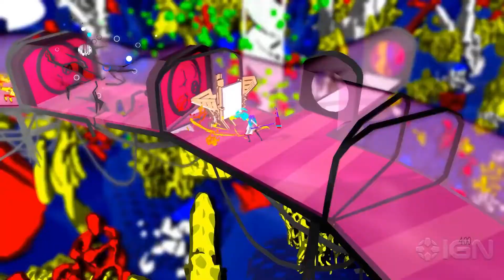Arto - Official Reveal Trailer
Geliştirici Orion Games, yarım düzine biyomda düzinelerce farklı düşman türüyle savaşırken, karakterinizi ve öğelerinizi geliştirirken renksiz bir dünyaya hayat enjekte ettiğinizi gören renkli, görsel olarak stilize bir aksiyon RPG'si olan Arto'yu tanıtıyor. Arto, henüz bir çıkış tarihi açıklanmadan PC için geliştiriliyor.